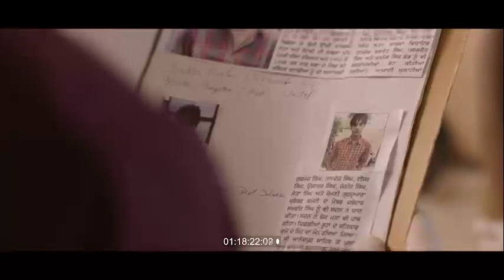Sukha kahlon Full Movie and Film|| Best Fight Scene and dialogue|e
Sukha Kahlon Film || Best
 Fight Scene